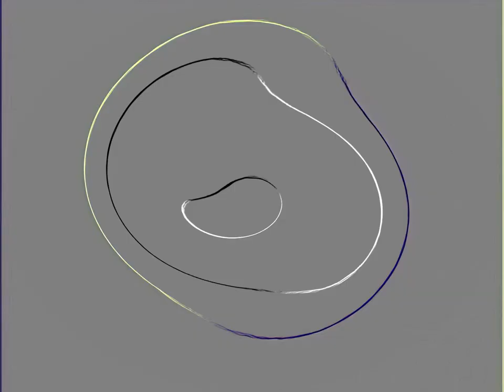Some of Peg The 20th Century Fox Fan est. 2012's PBS Kids Dash remake effect videos.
Source I used but I corrected the colors a bit.
Ordered by most popular to least popular on his channel.